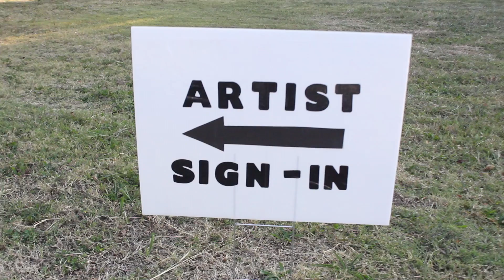Tarrant County Harambee Festival 2017 Artist Promo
On October 14, 2017 the Tarrant County Harambee Festival featured over 150 youth in their INOK Anti-Bulllying Rally, three amazing new artists on their Community Stage roster, and four show-stopping national artists on their Main Stage roster. Over 20 vendors were present, more than 30 volunteer workers and an entire community came out to celebrate Harambee-Unity in the Community!! Presented by the tarrant county black historical & genealogical society. A portion of the proceeds go to maintain the The Lenora Rolla Heritage Center Museum. Video shot, edited and produced by Charles W. Bush.